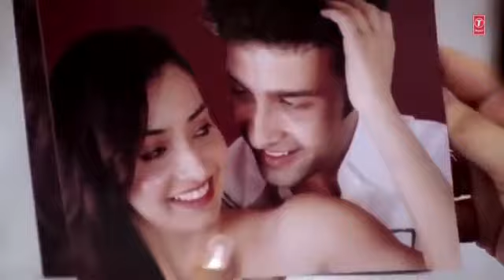# sad song 💔😞sad